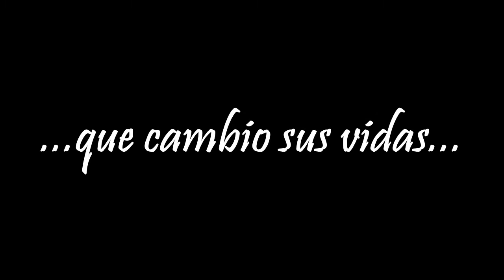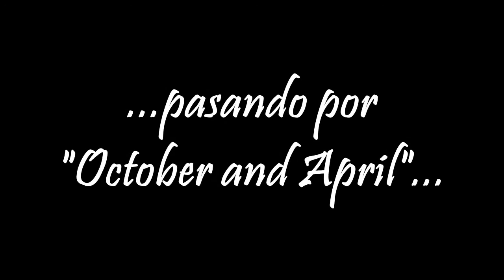Trailer Final de "First Snow"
Song: New Day - Lauri (from The Rasmus)

thanks for watch:D